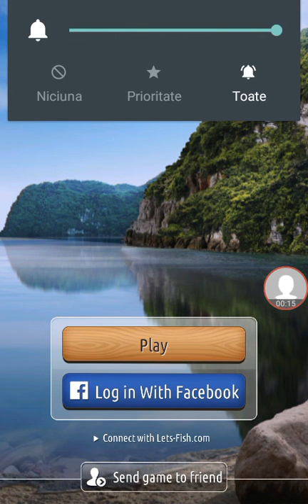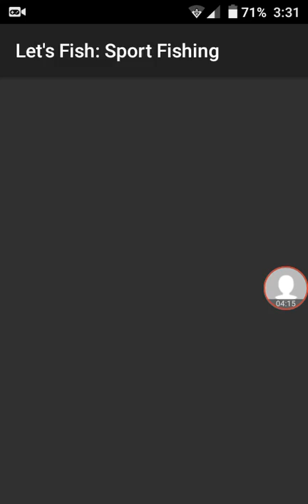Vali la pescuit (FINALUL)